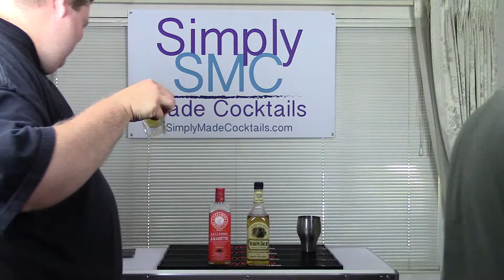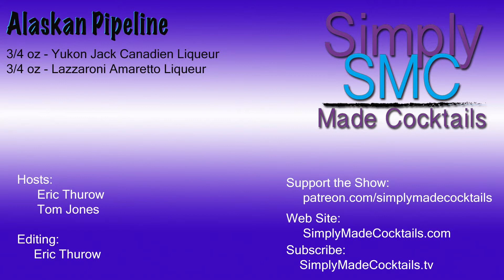Alaskan Pipeline Shot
Welcome to your Friday Night Shooter episode of Simply Made Cocktails, bourbon edition.  In this week's show, we take a break from National Bourbon Heritage Month and try a shot featuring 100 proof liqueur.

INGREDIENTS:
0.75 oz - Yukon Jack Canadien Liqueur
0.75 oz - Lazzaroni Amaretto Liqueur

PREPARATION:
Pour both ingredients into a chilled shot glass.  Now enjoy responsibly.

ABOUT SIMPLY MADE COCKTAILS:
On Simply Made Cocktails we make cocktails in a straight forward and easy to understand method.   We do not, and will not use any flare bar tending methods.  If you're a cocktail enthusiast and want a simple and straight forward approach in making cocktails and learning about spirits and liqueurs, we'd love to have you subscribe and join us!